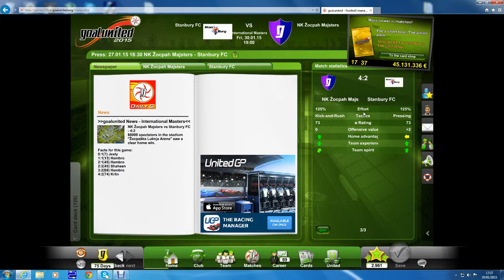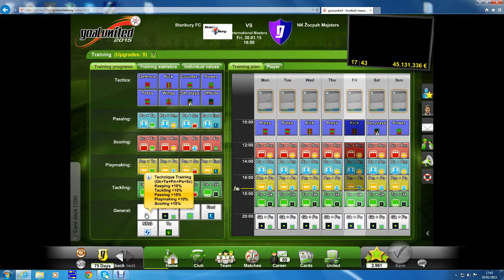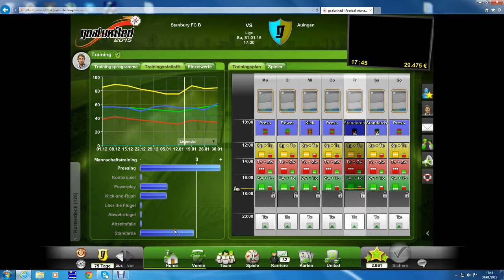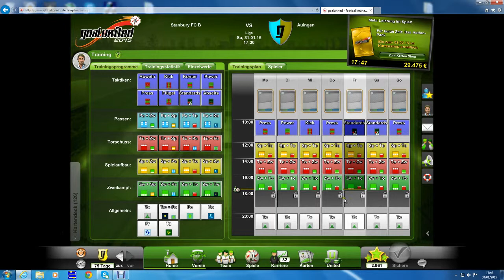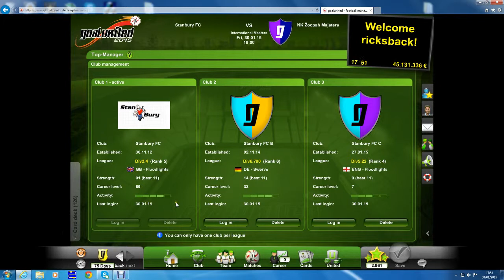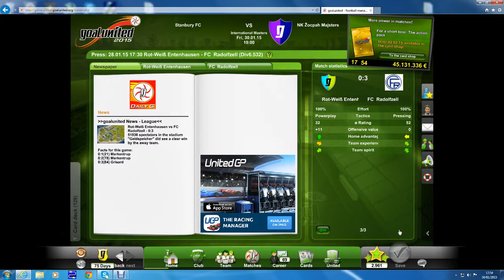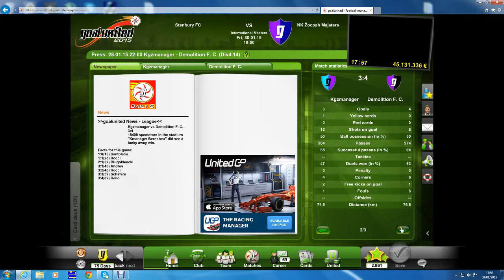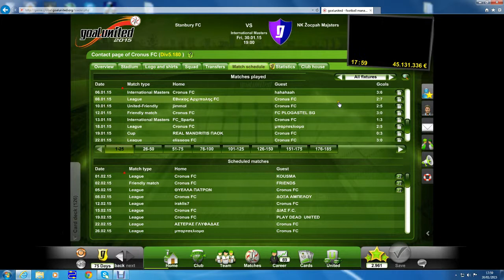Goal United Football Management GAME #85 - Old wingers!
After losing the First leg of the master 4-2 away, can the game be turned around tonight?